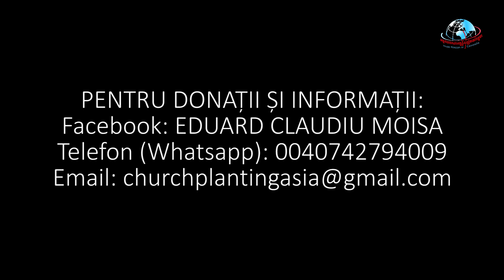MISIUNEA SPERANTA IN CAMBODGIA - HOPE MISSION IN CAMBODIA